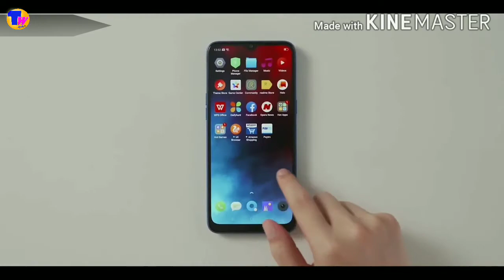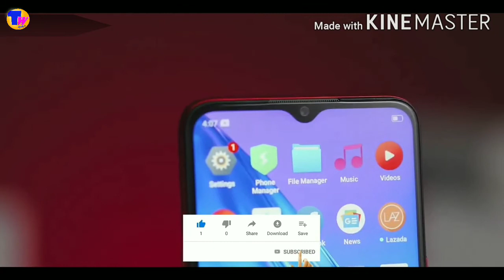realme 6i , realme , realme 6i india , realme 6i india launch , realme 6i unboxing , realme 6i feat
[Exclusive] Realme 6i : First Look xu0026 Impression | 48MP Quad Camera, Helio G80, 5000mAh battery | Realme 6i

Realme 6i Phone
Size 6.5 inch, 161.2x76x9.4mm, 191grams
Display FHD+ IPS Water Drop Notch Display
RAM 4GB/6GB
Storage 64GB/128GB
Quad Camera Setup
48MP f/1.8 aperture
8MP Ultra-Wide Lens
2MP Depth Sensor
2MP Super Micro Lens
Selfie Camera : 16MP Selfie Camera
Battery : 5000mAh
Charger : 18W Charger in the Box

Approx. Realme 6i Phone price in India
Realme 6i Phone
4GB + 64GB = 10,999INR

Buy Link
Oppo A5 2020
Oppo A9 2020
Vivo U10
Vivo U20
Redmi Note 8
Redmi Note 8 Pro
Realme X2
Realme 5i

Your Query :-
Realme 6i
Realme 6i unboxing in hindi
Realme 6i sd 730
Realme 6i indisplay fingerprint
Realme 6i 5g
Realme 6i vs
Realme 6i India
Realme 6i tamil
Realme 6i telugu
Realme 6i 32mp selfie
Realme 6i quad camera

About :- techwatch rk  is a Youtube Channel , Where you will find Technical Video and Unboxing videos in Hindi ,New Video posted